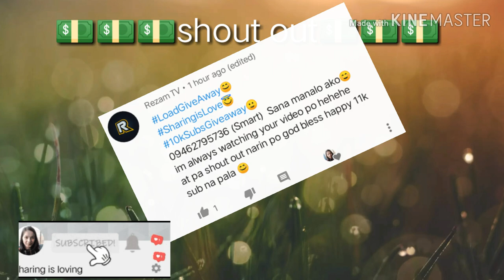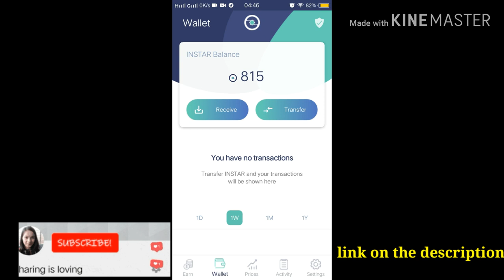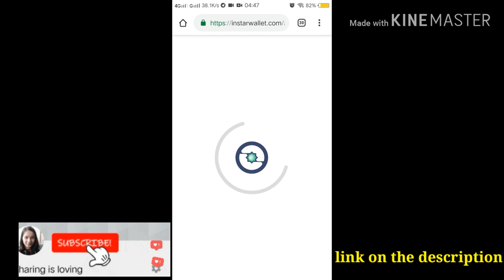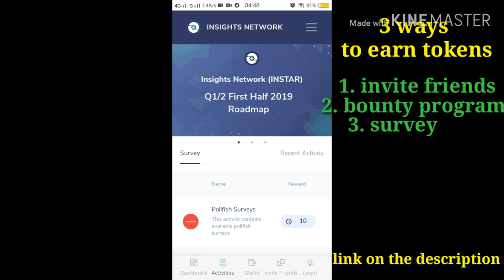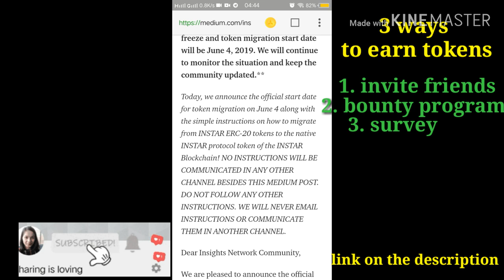FREE INSTAR TOKEN BY INSTAR WALLET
INSTAR WALLET,is a crypto wallet where we can receive and send crypto.EASY to navigate wallet.We can earn tokens in 3 ways:
1. Invite friends
2. Take surveys
3.Bounty Program
💵APP LINK💵

😀Don't have BTC/ETH/BCH/XRPwallet?

5a96747cad9cbe031cd23375

The information contained on my videos/channel "sharing is loving" is for general information purposes only.My channel assumes no responsibility for errors or omissions in the contents of the featured application(s) or website(s).